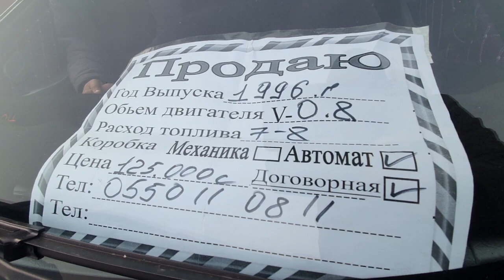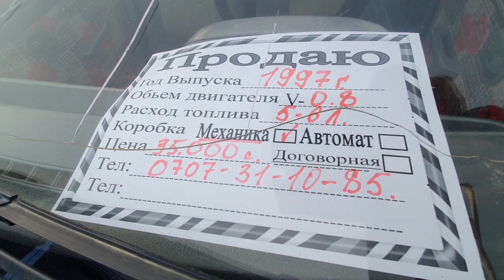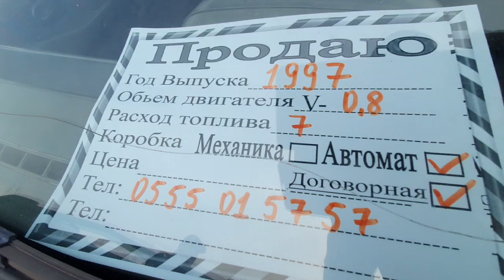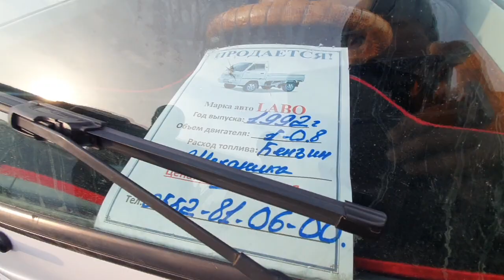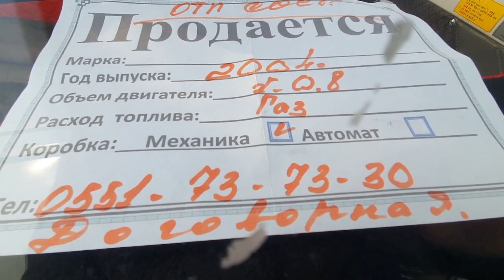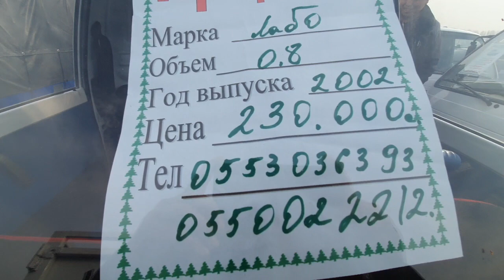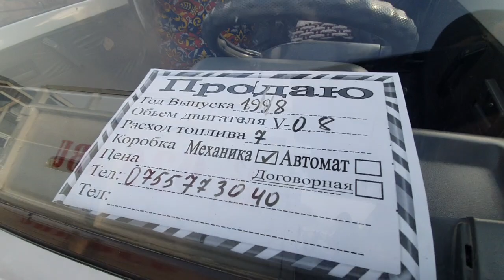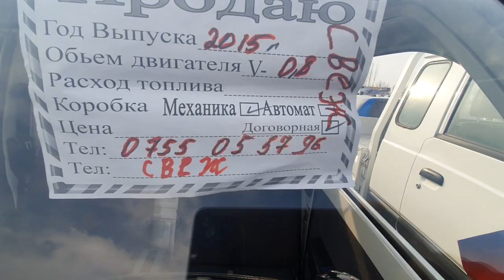35 000сомго АРЗАН ТИКО 👍--ЛАБО/ДАМАС/ ЖАПАЛАК УНАА БАЗАРЫ/ АВТОРЫНОК ОШ